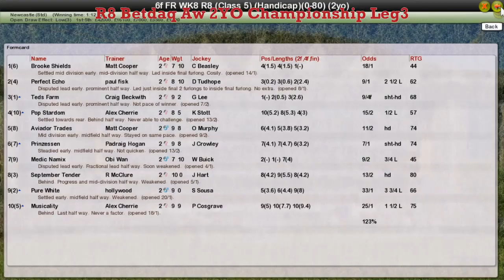FR WK8 R8 Betdaq Aw 2YO Championship Leg3